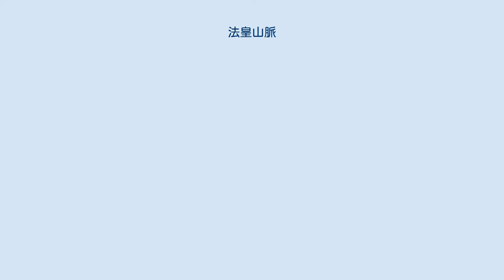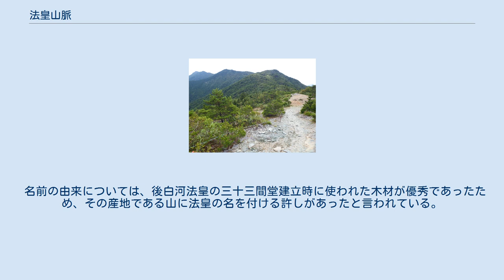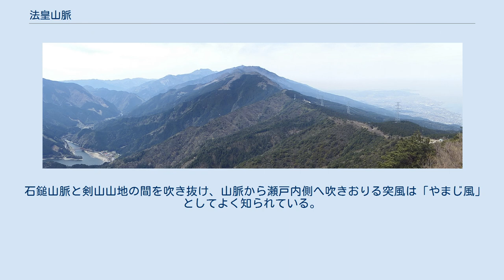法皇山脈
法皇山脈（ほうおうさんみゃく）は、石鎚山脈から笹ヶ峰の東部（ちち山別れ）で北東部に出た支脈。
海岸にほぼ並行して西赤石山、東赤石山、二ッ岳、ハネズル山、赤星山、翠波峰などが連なっている。
東に行くにつれて山の高さはおおむね低くなる。
ハネズル山から西は赤石山系とも呼ばれる。
 中央構造線に南で接し、それにほぼ並行して松山自動車道が東西に縦貫し、さらにその北に東西に細長い平野がある。
山脈の南は「嶺南」と呼ばれ、笹ヶ峰から発する銅山川が東進している。
山脈の北と南を結ぶ道は標高700mを超える峠道であり、往来には苦労があったが、今日では法皇トンネル、堀切トンネル、大永山トンネルなどが利用可能で、自動車による交通利便性が格段に向上している。
高知自動車道もトンネルで山脈を貫通する。
銅山川水系からの導水トンネルも山中を貫通し、宇摩地域の工業用水を多量に必要とする製紙工場等に供給されている。
 地質的には三波川変成帯に属し、エクロジャイト、かんらん岩などの特徴ある岩石が分布している。
また銅、クロムなどの鉱物資源にも恵まれ、別子銅山をはじめとする金属鉱山が複数操業していたが、現在までに全て閉山している。
 名前の由来については、後白河法皇の三十三間堂建立時に使われた木材が優秀であったため、その産地である山に法皇の名を付ける許しがあったと言われている。
嶺南地域には多くの平家の落人伝説が残り、それにまつわる地名もある。
 石鎚山脈と剣山山地の間を吹き抜け、山脈から瀬戸内側へ吹きおりる突風は「やまじ風」としてよく知られている。